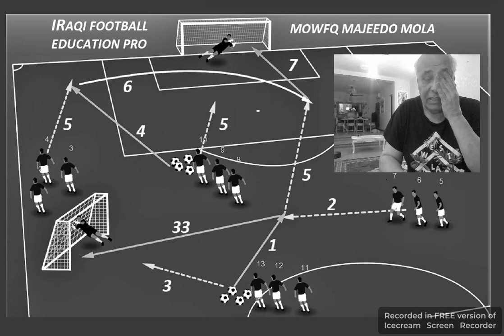IRAQI FOOTBALL EDUCATION PRO - DR MOWFQ MAJEED AL MOLA